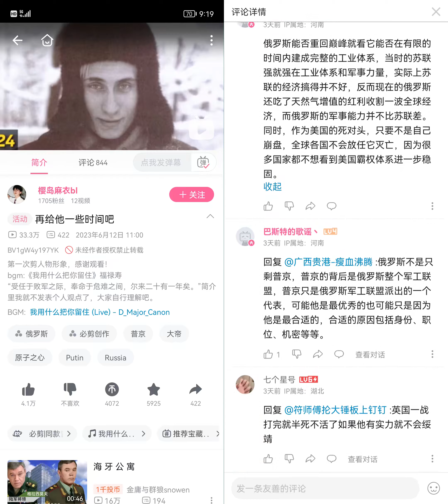普京不能拯救俄罗斯，俄罗斯会就这样衰落下去